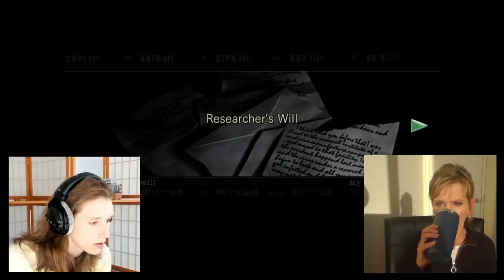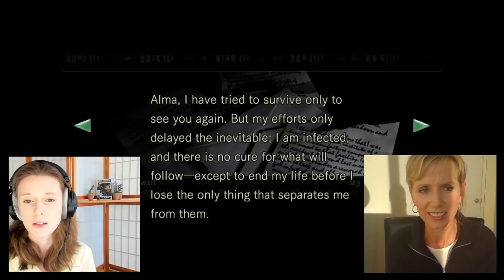Jill Meets Jill! Playing Resident Evil Remake with original remake Jill Valentine, Heidi Anderson!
Heidi and I had so much fun meeting each other and playing (admittedly only a little) of Resident Evil Remake in which Heidi voices the beloved Jill Valentine! We chatted about the industry, art, Video games, and more. Enjoy this episode where Remake Jills unite!!